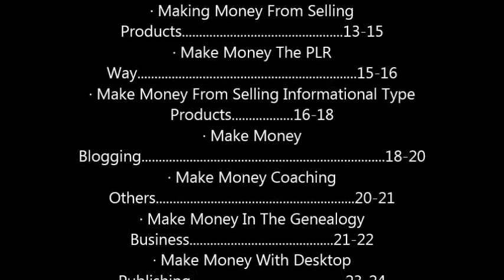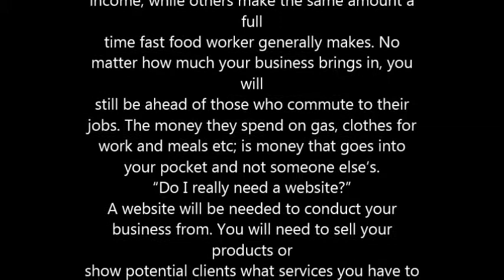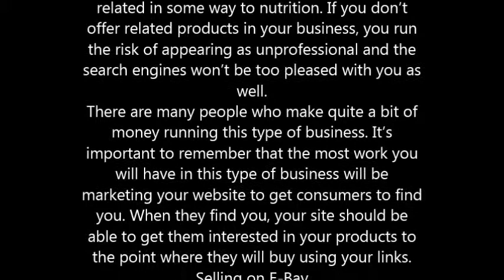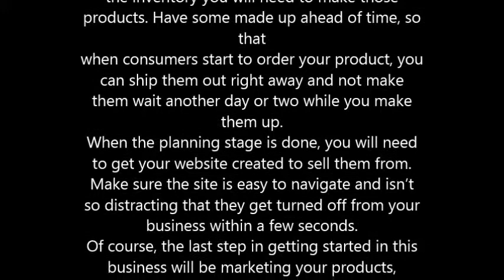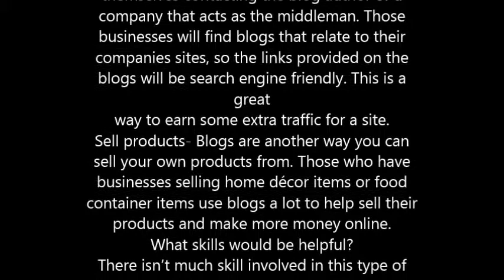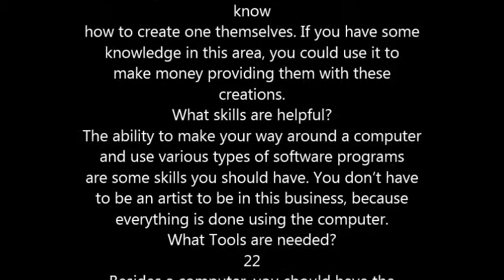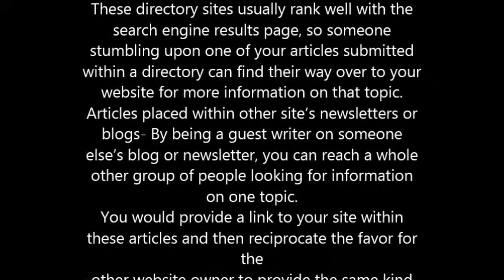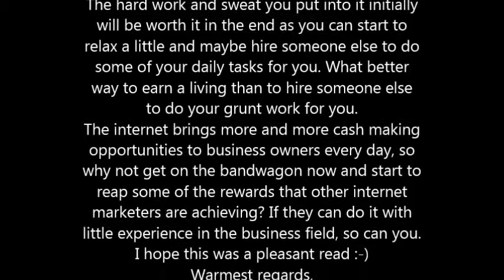CASH BUILD STRATEGIES HOW TO EARN A SOLID INCOME ONLINE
Cash Building Strategies
How to Earn a Solid Income Online
We live in an uncertain world, but there is one thing we do know that is certain... and that is that times are tough. Inflation is rising on pretty much all fronts. You're busting your tail to make ends meet, but just when you think you're making some head way; Life throws a curve ball at you that strikes you out at home plate.
Bills are piling up, the cost of necessities is rising and gas prices continue to fluctuate. You have met a time in your life that working for a living seems to be shoving you further in a hole you can't dig out of.
Take a Deep Breath... Relax ... and review the following report as this will help you realize there is an answer to this maddening situation you have found yourself in. You can earn a living that doesn't bury you like an avalanche. You can rise up and see the soul-warming sunshine that others have seen.
Take comfort in knowing that inner peace is at your grasp; and we'll show you how to find it by obtaining your income online.

Busting Out the Myths
Since we're talking about earning a living online; it's important that the issues of internet fraud be addressed. You want to be aware, but there's no reason to let doubt get in your way when deciding the online business path you should take.
Scams, spam and fraud seem to synonymous with the word internet these days. So many cynics put this way of earning a living down, just because the internet is involved. They will yell scam or fraud on the rooftops upon hearing any kind of online money-making opportunity.
While there are scams out there in the online business cyberspace, there are just as many legitimate opportunities to explore. Researching will bring you a lot of information and tips to spotting these scams, so you can move forward- to earning a living from the comfort of your own home.
Over the years, scams and fraud have grown in all areas of the internet, which have made people, understandably, concerned of doing anything online.